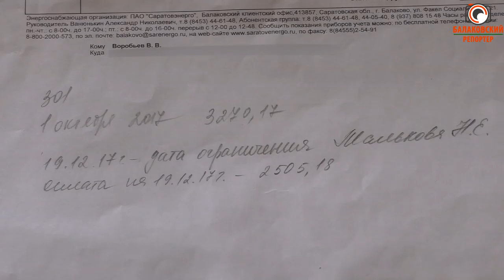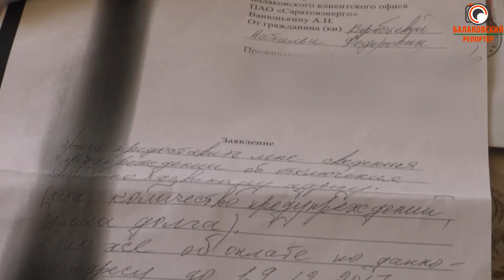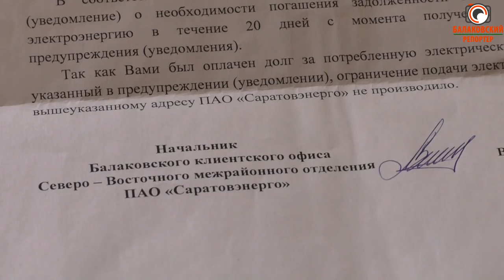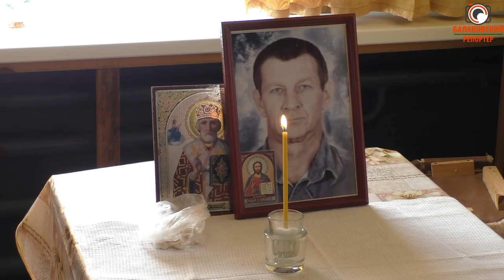Из-за долгов, которых нет- балаковец умер от инфаркта